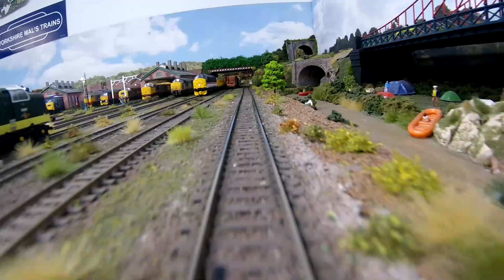Intercity Swallow Livery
First showing of my new Bachmann Intercity class 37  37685, as with all Bachmann 37s a fantastic model with sound, just changed the speaker for a double iphone too improve sound quality.